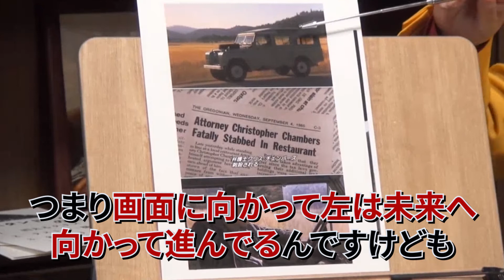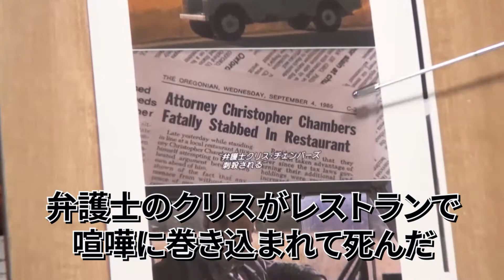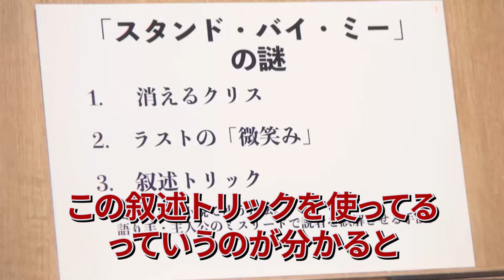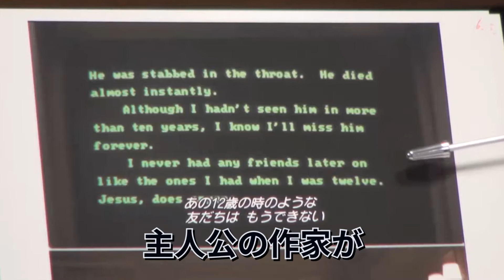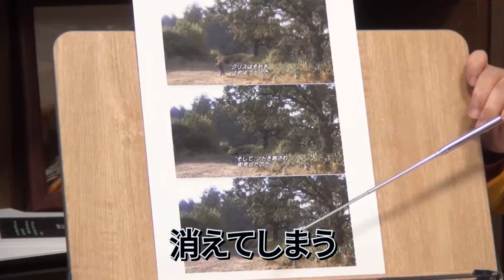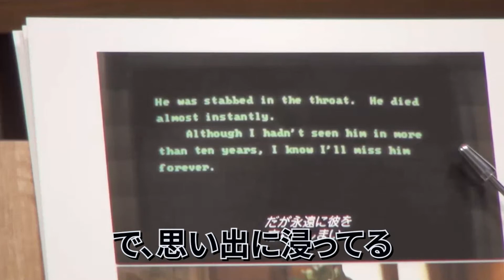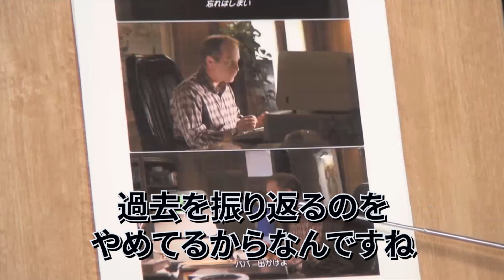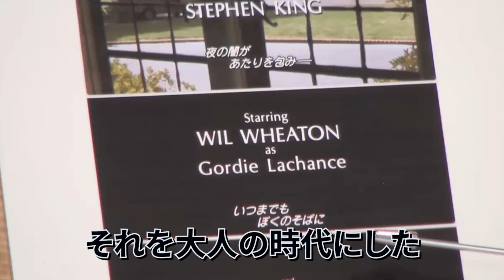『スタンドバイミー』を100倍楽しく見る方法 岡田斗司夫の映画話【オタキング切り抜き】リヴァーフェニックス 解説考察 フル字幕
リヴァーフェニックス出演の青春映画『スタンドバイミー』（主演：ウィル・ウィートン、監督：ロブ・ライナー）に隠された不思議（3つの謎）を知れば100倍楽しく見ることができますよ！ネタバレ注意な岡田斗司夫先生のスタンドバイミー解説・考察をフル字幕でコンパクトにまとめています。

オタキングこと岡田斗司夫先生の『岡田斗司夫ゼミ』から特にエンタメ（ 漫画アニメ映画ゲーム）に関する興味深いお話を字幕入りで切り抜き編集しています。

未公開シーンを収録！青春映画の金字塔『スタンド・バイ・ミー』4K ULTRA HD版予告編

00:00 スタンドバイミー解説
02:27 消えるクリスの謎
03:20 ラストの微笑みの謎
04:24 叙述トリックの謎
12:37 映画を見て感動する理由